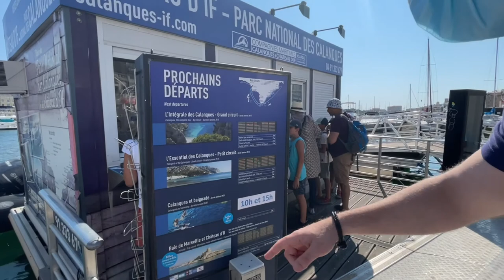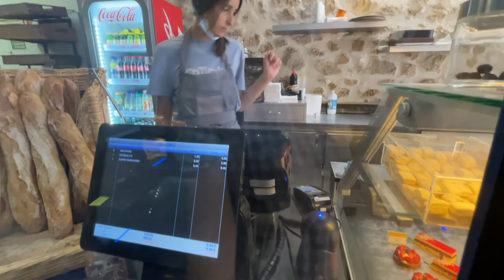Marseille (2021) Summer Walk & Lavender field "Plateau de Valensole" - Provence ASMR (28 July 2021)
Place: Plateau de Valensole (Lavender field), Marseille (France)
Walked on 28 July 2021
1080P video using iPhone 12 Pro with Hohem iSteady X Gimbal

Drop me a DM where you want to go. Can’t wait to take you around in the next one💕